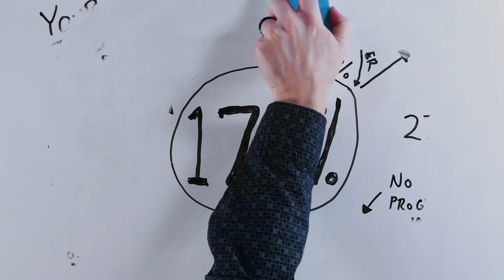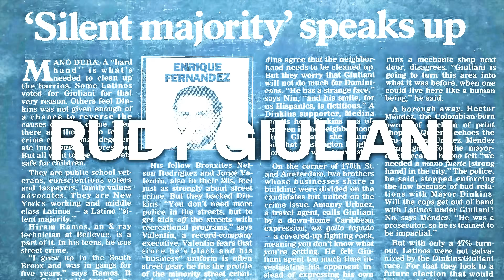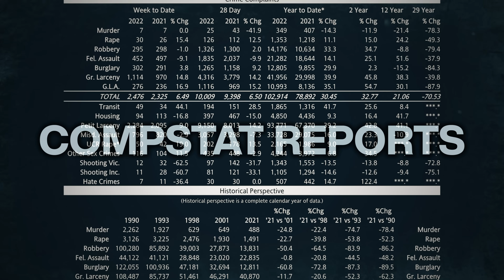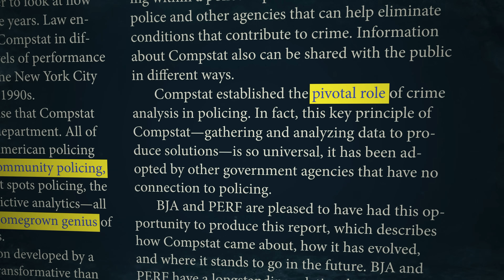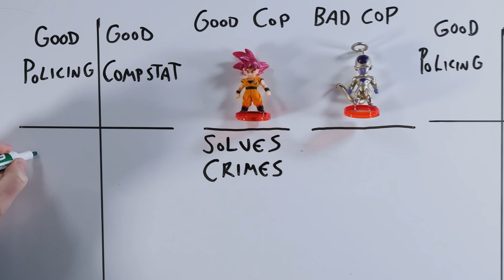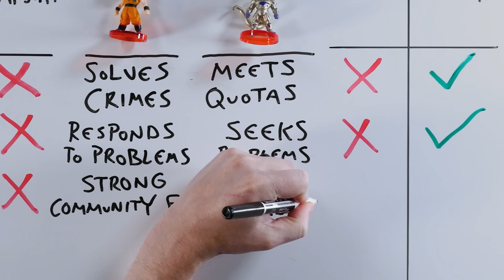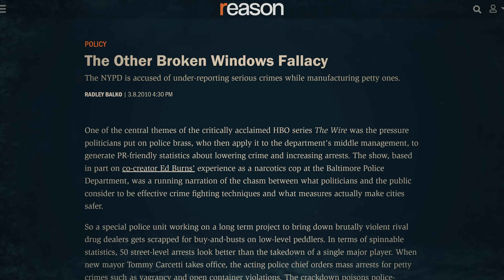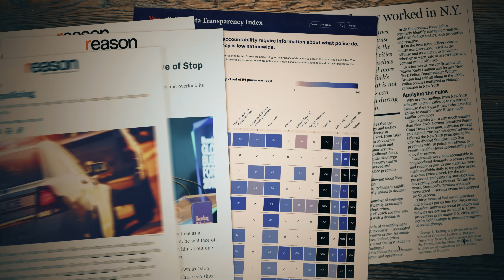Math That Gets You Arrested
One of the most significant developments in the history of policing is the use of statistics to track crime patterns and to determine how to react to them. New York City’s CompStat program has served as a model not just for cities around the United States, but also globally. And it makes sense, right? The better we track crimes and the more data we have, the more effectively we can allocate resources to improve public safety.

Unfortunately, New York City (and everyone else) has found that it isn’t that simple. Jack Maple’s bold vision for a statistics-based police department has been plagued by inconsistent application and perverse incentives that prioritize numbers over public safety. The perpetual conflict between good policing and good CompStat numbers has mitigated the program’s positive effects and magnified its criticism on civil rights grounds.

CompStat reinforces our biggest problem with statistics in public life: the numbers we increasingly depend on don’t lie, but we don’t always know which truth they’re telling us.

*** ADDITIONAL READING ***

Jack Maple, “The Crime Fighter: Putting the Bad Guys Out of Business” (1999)

“Compstat: Its Origins, Evolution, and Future in Law Enforcement Agencies,” US Department of Justice, Office of Justice Programs

George Kelling, “Fixing Broken Windows: Restoring Order And Reducing Crime In Our Communities”

*** LINKS ***